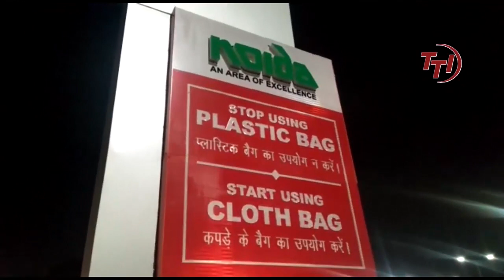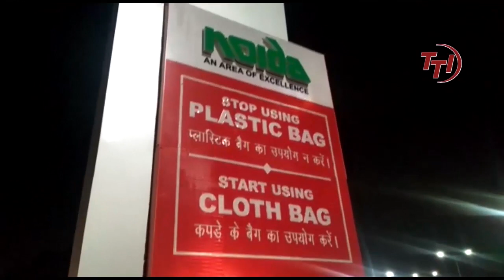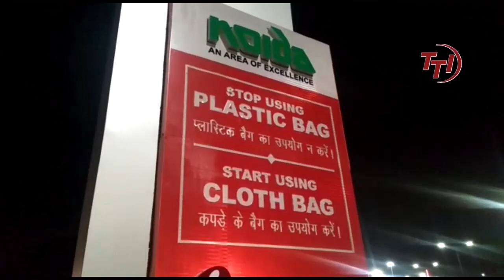TTI NOIDA Gautam Buddh Nagar गॉंधी जयन्ती पर प्लास्टिक वेस्ट चरखे का निर्माण कर कराई स्थापना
Report Divyanjali Pandeya
यह चरखा विश्व का सबसे बड़ा प्लास्टिक वेस्ट से निर्मित चरखा है जो कि 14 फुट ऊंचा 20 फुट लंबा तथा 8 फुट चौड़ा है तथा इसका भार 1650 किलोग्राम है।
इस चरखा के निर्माण में 1250 किलोग्राम प्लास्टिक वेस्ट का उपयोग किया गया है।